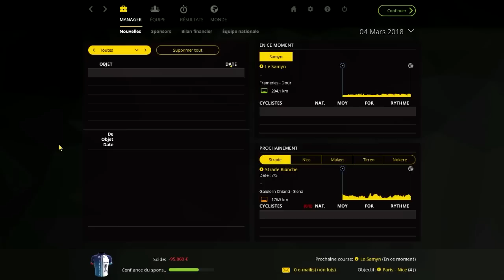PCM 2015 | Carrière suivie | Aeroflot | Ep 89. Le Samyn.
Saison 4 : Enfin une grosse équipe mais...
... la difficulté augmente : EXTRÊME